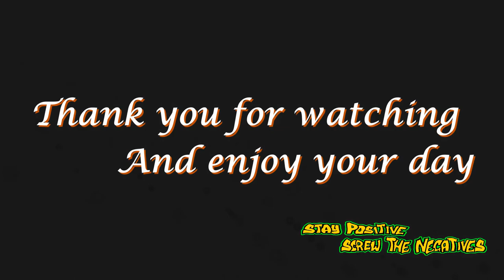Jon's Time Travel Sky 27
Here is a Time-lapse video I created 20/10/21, we definitely had a variety of weather and my tripod was being hit badly as it  was sooo windy.